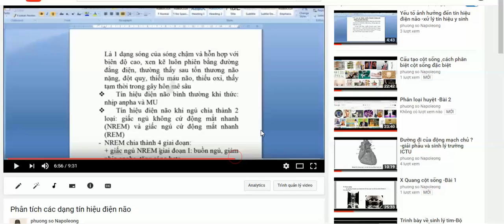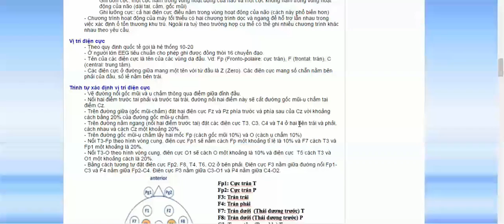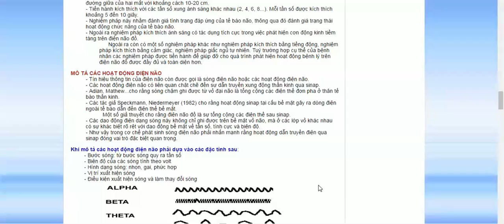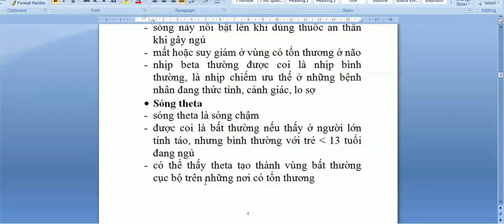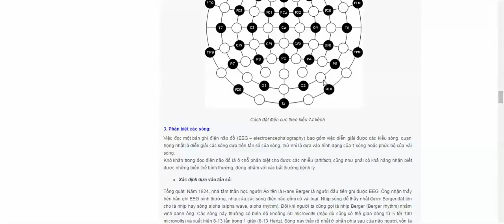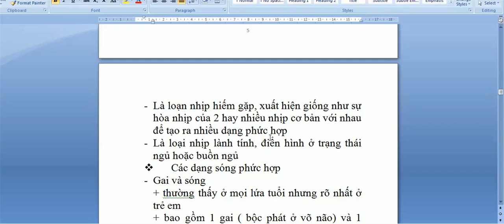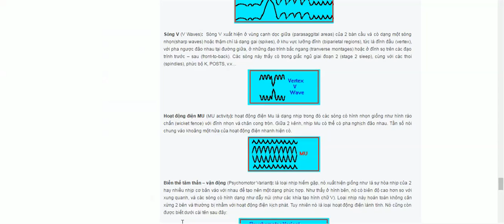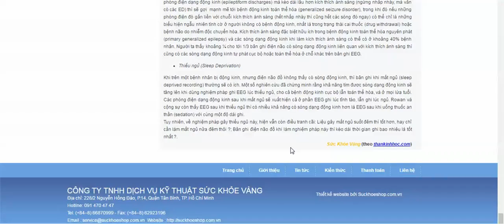Phân tích các dạng tín hiệu điện não -Bài 2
dạng tín hiệu điện não -Bài 2-phân tích và xử lý .bộ môn xử lý tín hiệu y sinh
video của Nguyễn Công Trình
tag khác :Ultrasound (Industry), Echocardiography (Industry), Health (Industry)